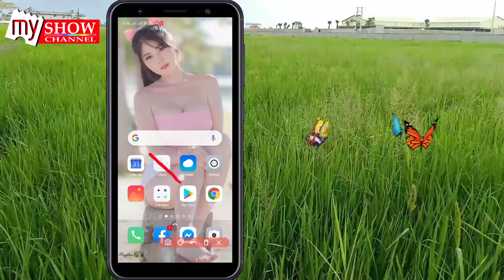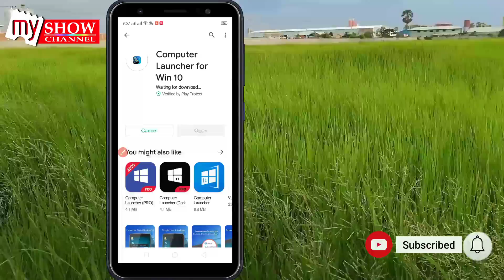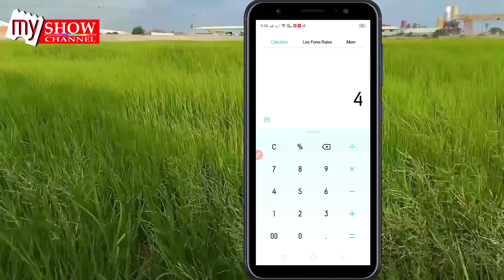How to install Computer Launcher win 10 on Android phone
Please click on SubscribeChannel "MYSHOW" for more new knowledge everyday.

Please make sure to Subscribe, it's the best way to keep my videos in your feed, and give me a thumbs up too if you liked this videos, thanks, I appreciate it! You could also share the video too if you liked it, that would be awesome.

* For All Apps:
Smart Phone, Computer, Speaker, Tv, Ios, Android, App, Apk, Windows, Macbook, Mac Pc, Ipaid, Apple, Samsung, Lg, OPPO Smartphones, Huawei Smartphones, Diy car, Diy Kite, Diy Toys, Tutorial Technology,​ Facebook, Youtube, Google, Yahoo, Gmail, Playstore, apple id, appstore, and more science.